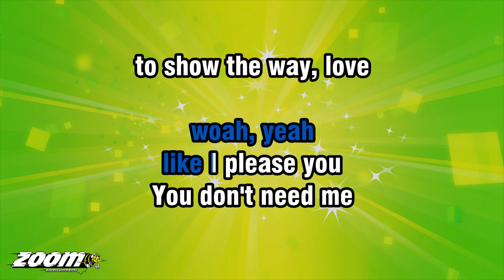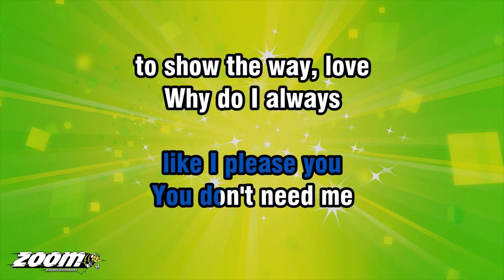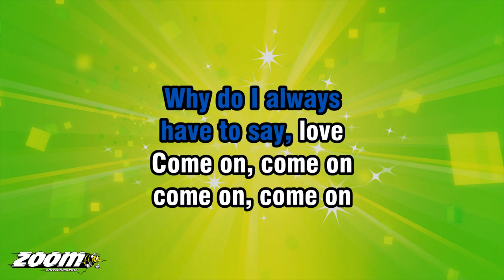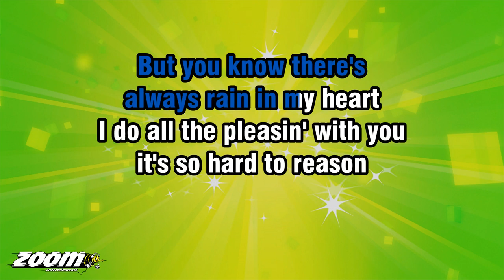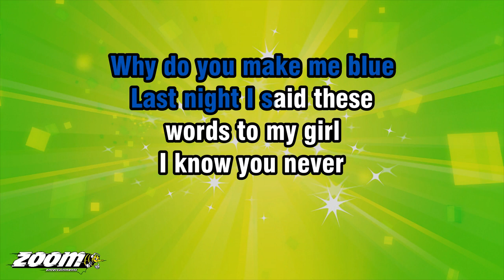The Beatles - Please Please Me - Karaoke Version from Zoom Karaoke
Song lyrics:

LAST NIGHT I SAID THESE
WORDS TO MY GIRL
I KNOW YOU NEVER
EVEN TRY, GIRL

WOAH, YEAH
LIKE I PLEASE YOU

TO SHOW THE WAY, LOVE
WHY DO I ALWAYS
HAVE TO SAY, LOVE

SOUND COMPLAININ'
BUT YOU KNOW THERE'S
ALWAYS RAIN IN MY HEART

I DO ALL THE PLEASIN' WITH YOU
IT'S SO HARD TO REASON
WITH YOU... OH YEAH
WHY DO YOU MAKE ME BLUE

EVEN TRY, GIRL